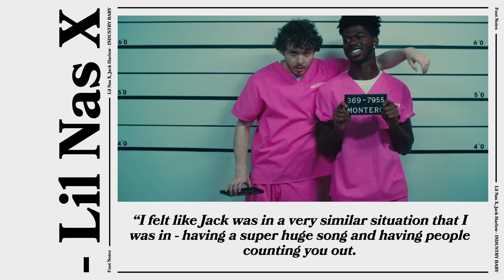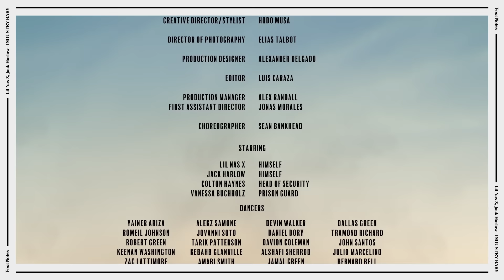Lil Nas X - The Making of 'Industry Baby' (Vevo Footnotes) ft. Jack Harlow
Lil Nas X ft. Jack Harlow - The Making of INDUSTRY BABY | Vevo Footnotes

Lil Nas X behind bars? Oh yeah. By now the world knows that the controversial "INDUSTRY BABY" is a high water mark video, an eye-popper with a great storyline that also makes a valuable statement. As usual, Footnotes gets behind the creative process of the shoot, talks to those in charge, and delivers insights into the artist's message. Of the provocative nude shower scene, LNX says that "he wanted the visuals to go to a place people would least expect me to go, an overly masculine place, and make it gay af." He also wanted the video to help fans visualize the theme of "breaking free from the shackles society places on you." Yep, some videos are more than mere entertainment. Find out about those Grammys in the jail cell, the 'Shawshank Redemption' influence, and the superstar twerking in front of Jack Harlow. All the answers await.

Executive Producer: Micah Bickham
Producer: Ronni Leverich
Editor: Andrew Ros
Music & Talent: Gabby Prisciandaro + Sam Mackoff